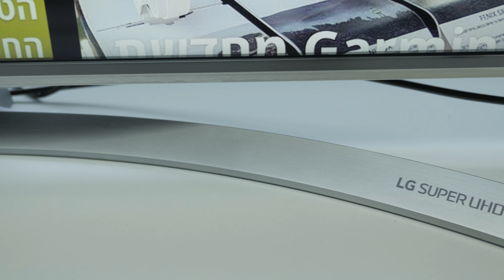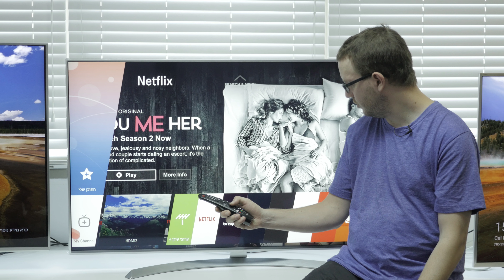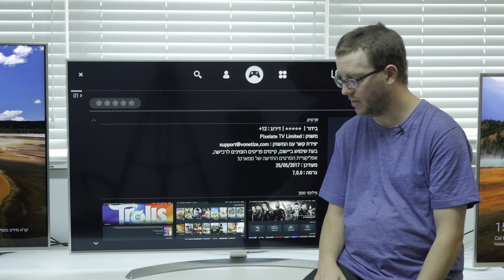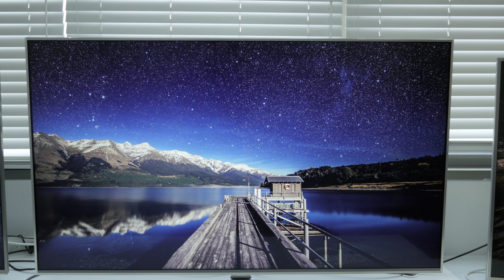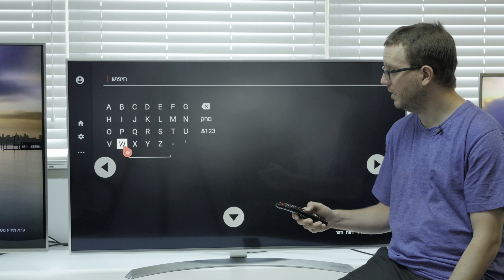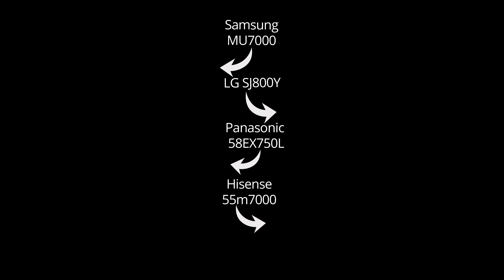סקירת טלוויזיה חכמה LG SJ800Y